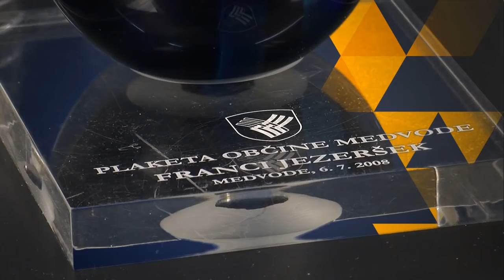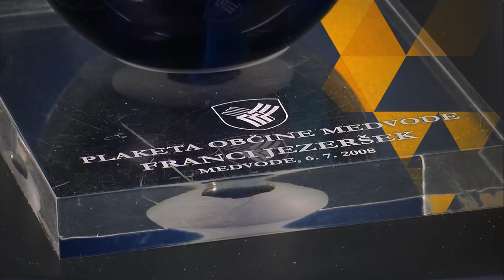Ljudje med nami / Ljudje med vodami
Pogovorna oddaja z zanimivimi prebivalci krajev med vodami. Tokrat gostimo Francija Jezerška, obrtnika leta in človeka, pri katerem pomislimo na Hišo kulinarije Jezeršek. Voditeljica oddaje: Kristina Žnidar, produkcija: TV Medvode, november 2014